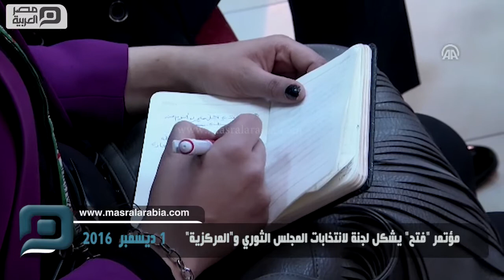مصر العربية | مؤتمر "فتح" يشكل لجنة لانتخابات المجلس الثوري و"المركزية"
ناقش مؤتمر حركة التحرير الوطني الفلسطيني (فتح)، في يومه الثالث، الخميس، تقارير اللجان المختلفة، وانتخب لجنة لانتخابات المجلس الثوري واللجنة المركزية وقال الناطق باسم المؤتمر محمود ابو الهيجا، في مؤتمر صحفي عقده في مقر الرئاسة الفلسطينية، إنه تم اليوم إقرار جدول الأعمال، وتشكيل لجنة للانتخابات الخاصة بالحركة.